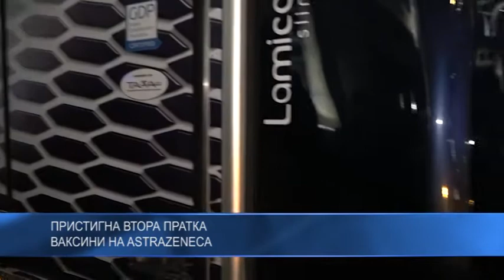Пристигна втора пратка ваксини на AstraZeneca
Втора пратка ваксини от срещу Ковид-19 на AstraZeneca – от  31 200 дози пристигнаха днес. Те ще бъдат разпространени в РЗИ-тата в страната. В същото време прокуратурата в Разград разпореди разследван за разпространяване на фалшиви новини за ваксини.